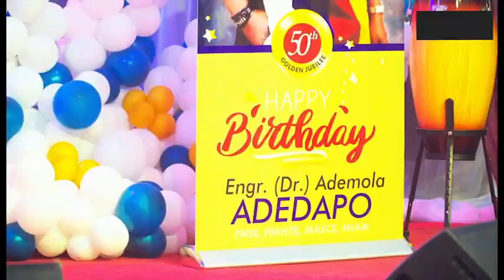florence tom apostle of praise abuja nigeria muscic band ademola adedapo 50th birthday1